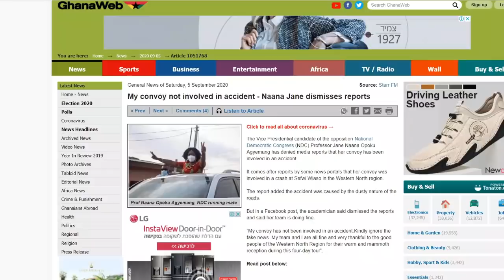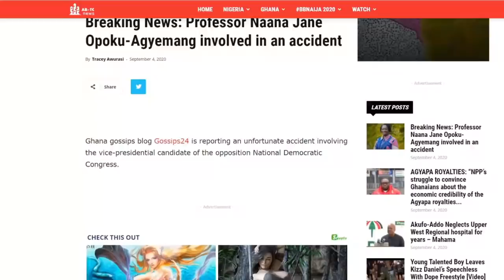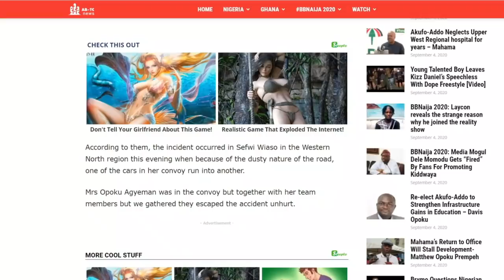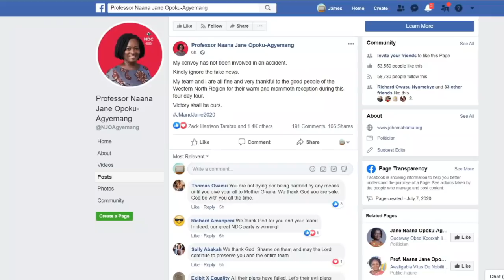Breaking News: Professor Naana Jane Opoku-Agyemang involved in an accident